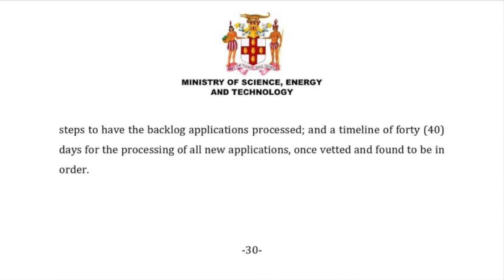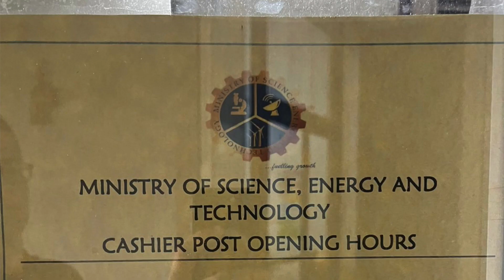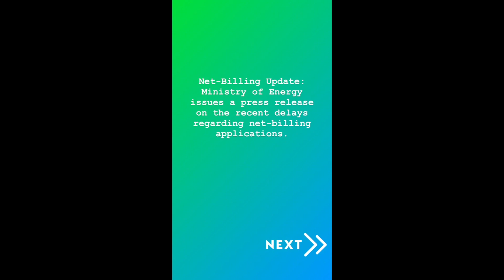What Happened To The Solar Net Billing Programme?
Solar Buzz CEO Jason Robinson brings to light the major issues the solar net billing program is going through currently. Applications have not been processed in months and Businesses are losing revenue due to a dormant net billing office.

0:00 Start
0:22 What is Net Billing?
2:34 Recap of events
6:55 Instagram Story